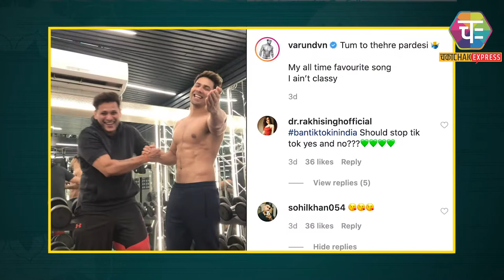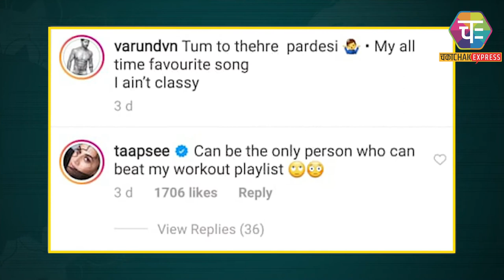Varun Dhawan और Altaf Raja राजा का कनेक्शन!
Varun Dhawan grooves to ''Tum to thehre pardesi'' in gym. "My all time favourite song. I ain''t classy," Varun captioned the video, which the actor is wearing just a pair of track pants, with his upper torso bare.
Reacting to his post, actress Taapsee Pannu shared: "Can be the only person who can beat my workout playlist."
"Oh yeh toh mera wala gaana hai!" (Oh this is my song!)," expressed actor Siddhant Chaturvedi.
"Shut up! It''s my fav song! Altaf for life," commented former actress Kim Sharma.